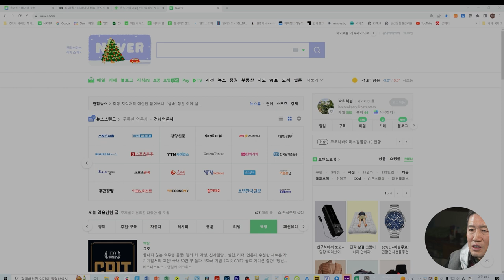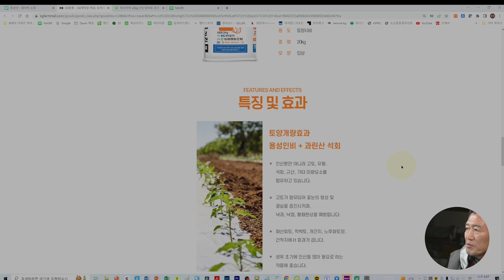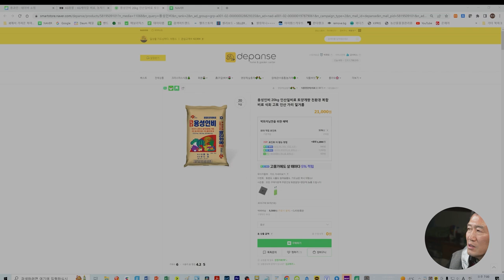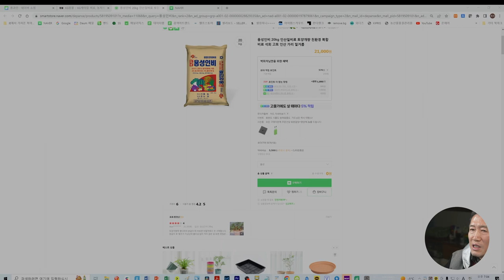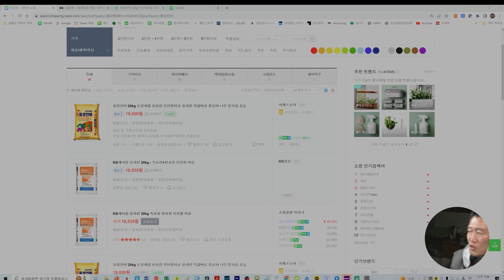농자재는 온라인으로 사야 하는 3가지 이유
지금껏 농자재를 제가 직접 구매했던 경험과 그동안 공부했던 내용들을
조합해서 여러분들에게 '온라인으로 농자재를 구입하는 방법' 시리즈를 제작하였습니다.
오늘은 첫번째, '농자재는 온라인으로 구매해야 하는 3가지 이유' 입니다.
이를 요약하면
첫째, 각 사이트의 상품 상세 페이지만 참고해도 생각보다는 많은 정보를 확인할 수 있습니다.
둘째, 구매를 희망하는 상품을 제대로 이해하지 않으면, 놓치거나 속을 수 있는 부분이 많습니다.
셋째, 많은 사이트에서 다양한 농자재를 비교함으로써 합리적인 구매가 가능할 수 있습니다.
[Tag|태그]

2021년 9월부터 유튜브를 제대로 하자고 마음먹은 초짜유튜버 입니다.
감사합니다.